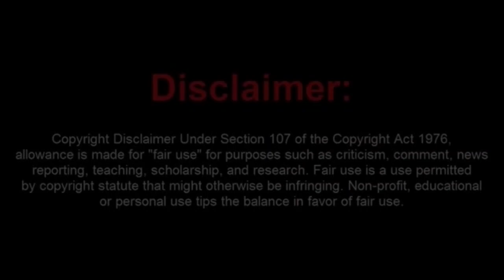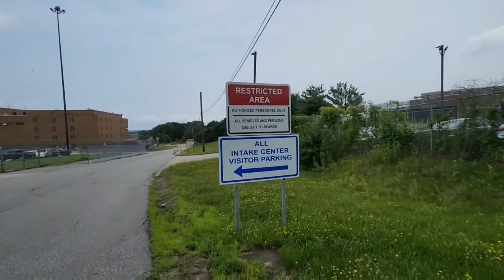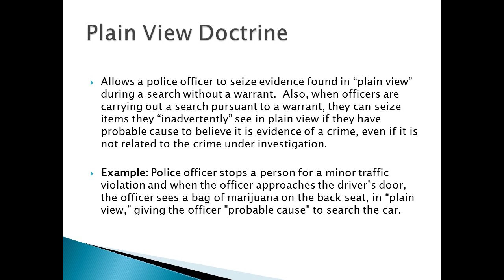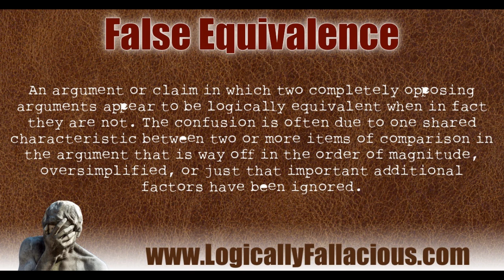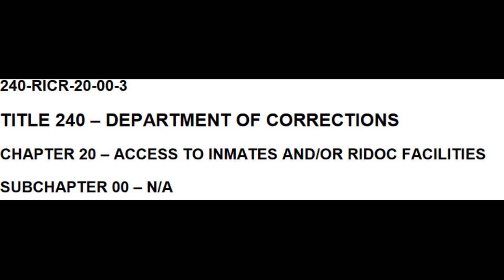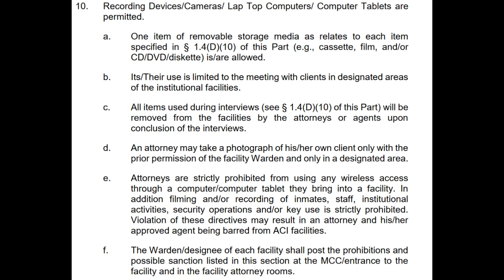Long Island Frauitor Thinks There is No Law Behind Any Signs